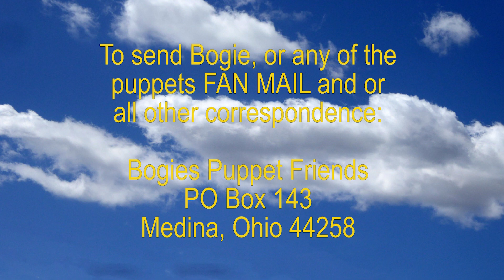E625 Sharing is Caring